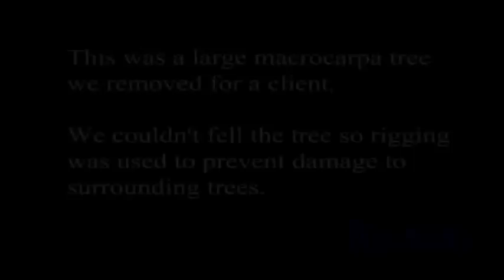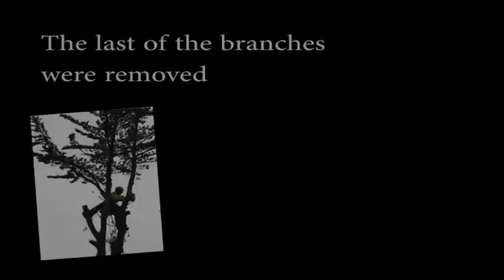Large Macrocarpa Removal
This was a large macrocarpa tree we removed for a client, he also managed to get some good film and photos.

music by - Your First Light My Eventide by The Echelon Effect